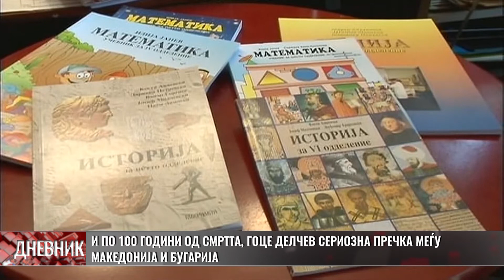И ПО 100 ГОДИНИ ОД СМРТТА, ГОЦЕ ДЕЛЧЕВ СЕРИОЗНА ПРЕЧКА МЕЃУ МАКЕДОНИЈА И БУГАРИЈА